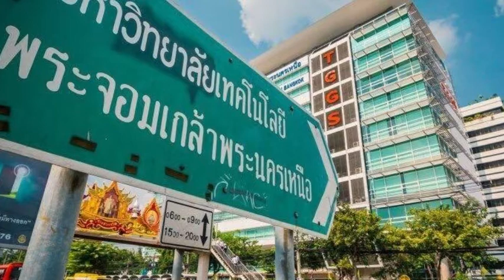ขาย ทาวน์โฮม 3 ชั้น หลังมุม หมู่บ้านสมชายพัฒนา ถนนบางกรวย-ไทรน้อย ต่อเติมแล้ว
ถนน : ถ.บางกรวย-ไทรน้อย ซอยสมชายพัฒนา บางกรวย นนทบุรี

รหัสทรัพย์ : TH_2022014

รายละเอียด :
- ทาวน์โฮม 3 ชั้น
- หน้ากว้าง 5 เมตร
- พื้นที่ 22.6 ตรว.
- หันหน้าทางทิศตะวันตกเฉียงเหนือ
- 4 ห้องนอน 3 ห้องน้ำ 1 ห้องครัวต่อเติมแล้ว จอดรถได้ 2 คัน

- ชั้น 1 มีห้อง Living Room ให้ พื้นปูด้วยกระเบื้องแกรนิตโต ด้านหลังเป็นครัว มีห้องน้ำ 1 ห้อง
- ชั้น 2 มี 2 ห้องนอน 1 ห้องน้ำ พื้นปูด้วยกระเบื้องแกรนิตโต ผนังทาสี
- ชั้น 3 มี 2 ห้องนอน 1 ห้องน้ำ พื้นปูด้วยกระเบื้องแกรนิตโต

จุดเด่น :
- เป็นบ้านต่อเติมหลังคาหน้าบ้าน และต่อเติมห้องครัวด้านหลังแล้ว มี Counter และ Sink ล้างจาน คนซื้อไม่ต้องมาต่อเติมเพิ่ม ไม่ต้องปวดหัวกับผู้รับเหมา
- ติดมุ้งลวดพร้อมเหล็กดัด
- ติดตั้งถังเก็บน้ำและปั๊มน้ำแล้ว คนซื้อเพียงติดแอร์ ขนเฟอร์เข้าอยู่ได้เลย
- เป็นบ้านที่เจ้าของซื้อมา แต่ไม่เคยเข้าอยู่ สภาพเหมือนบ้านใหม่ที่ต่อเติมแล้ว ใครซื้อไปคุ้มมากๆ ได้บ้านใหม่ที่ต่อเติมแล้ว
- ตั้งอยู่ในทำเลที่ดี ใกล้ตลาด และการไฟฟ้าฝ่ายผลิต บางกรวย

สถานที่ใกล้เคียง :
- วัดโพธิ์เผือก 0.5 กม.
- ตลาดบางกรวย 0.9 กม.
- การไฟฟ้าฝ่ายผลิต บางกรวย 2.9 กม.
- รพ.ยันฮี 4.4 กม.
- ม.พระนครเหนือ 4.4 กม.

บริการยื่นสินเชื่อให้ฟรี !! รู้ผลเร็วมาก
ฝากขาย เช่า คอนโด บ้าน ที่ดิน หรือสอบถามเพิ่มเติม
เลือกซื้อทรัพย์มากมายที่
ติดตามการทำงานและข่าวสารของเราที่